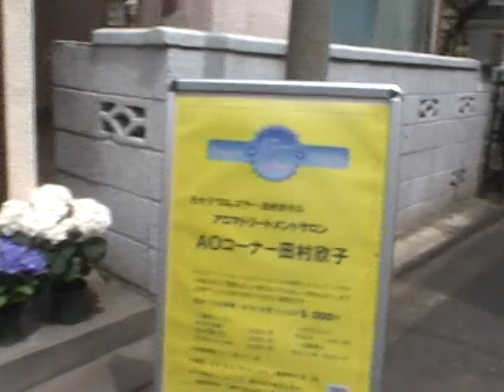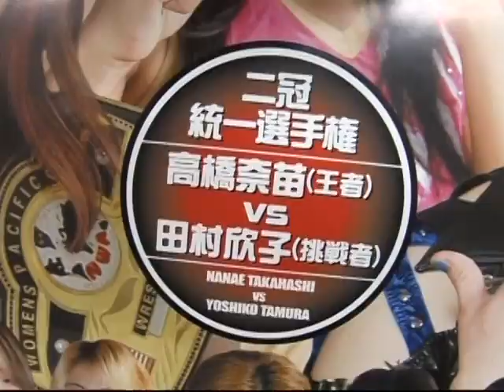'07.05.03 - Yoshiko Tamura (c) v. Emi Sakura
NEO May History 2007
NWA Women's Pacific & NEO Title Match
Korakuen Hall